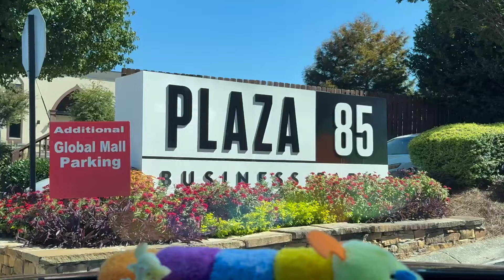ચાલો આજે દેખાડું અમેરિકા નો દેશી મોલ | અમેરિકા માં દિવાળી મેળો | global mall diwali mela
hello all in this video i am sharing global mall visit there was a diwali mella i am very happy to share

Social Media link for the mmjfashion
Scocial Media Link for the mmjdiary

gujarativlogs

visa for usa
america avava kaya visa joye